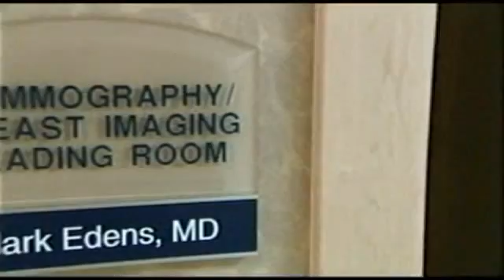Dr. Stephanie Moline Addresses New Mammogram Recommendations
In 2009, the U.S. Preventive Services Task Force changed the recommendations for screening mammograms. Stephanie Moline, MD, FACS, a breast surgical oncologist at Cancer Care Northwest in Spokane, WA, weighs in.